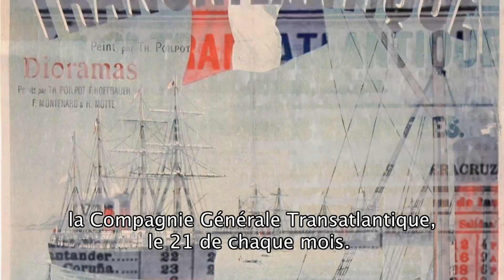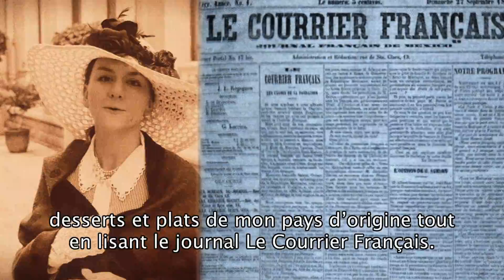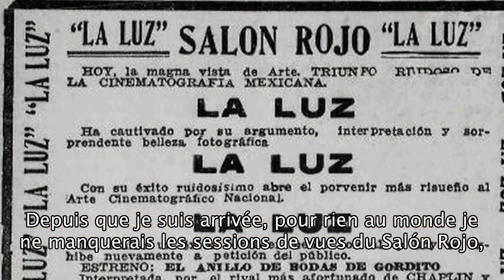Una bisabuela FRANCESA en pleno PORFIRIATO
Afrancesamiento de la sociedad porfirista.
La contradictoria Ciudad de Mexico en los tiempos del dictador Porfirio Díaz a través de los ojos de una francesa, mi "bisabuela". Francia era la última moda y muchos franceses llegaban al país. ¿A qué venían?